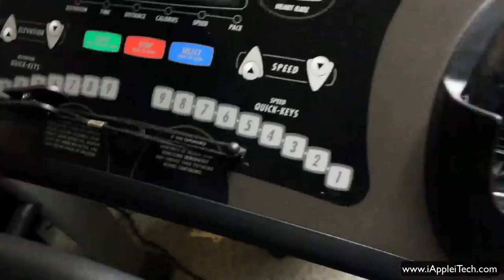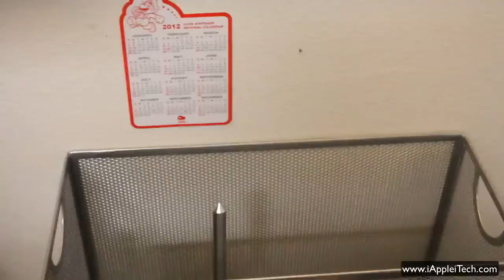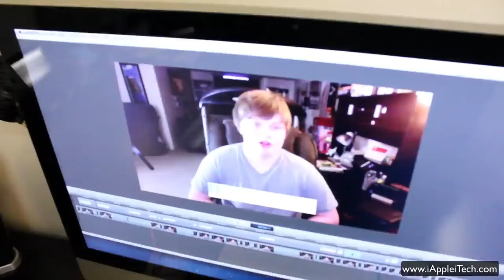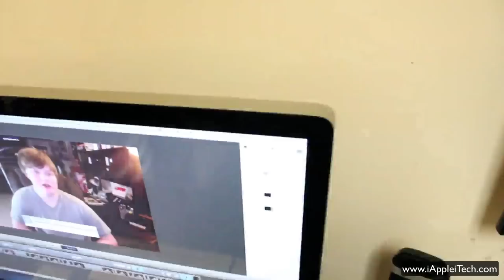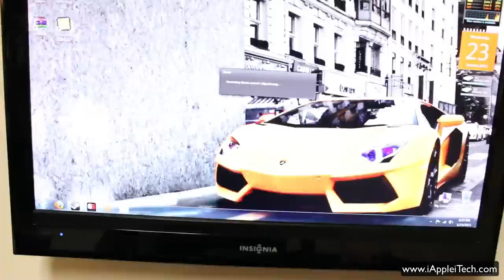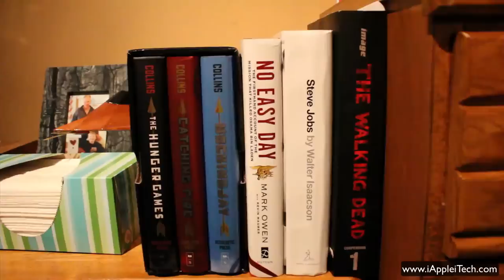Studio Tour and Gaming Setup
Studio Tour and Gaming Setup! I'm constantly asked for a new Room Tour and Setup video in the comments. Here you go! I hope you enjoy this room tour/gaming setup video.

📸 YouTube Gear in Use Today:
Camera (Canon T7i)
Microphone (Blue Yeti X)
Lenses (Canon)
SD Card (SanDisk 256GB)
Lighting Gear (Neewer)
Ring Light (Neewer)
Camera Tripod (Mactrem)
External Mic Tripod (Amazon Basics Boom)

- Michael